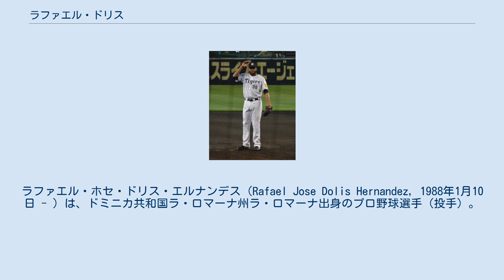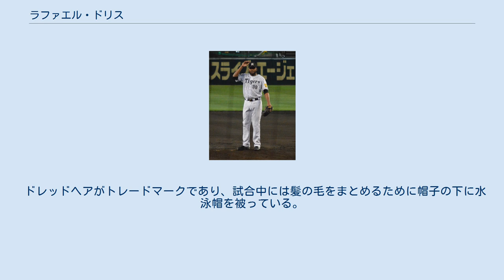ラファエル・ドリス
ラ・ロマーナ州出身の人物
ラファエル・ホセ・ドリス・エルナンデス（Rafael Jose Dolis Hernandez, 1988年1月10日 - ）は、ドミニカ共和国ラ・ロマーナ州ラ・ロマーナ出身のプロ野球選手（投手）。
右投右打。
MLBのトロント・ブルージェイズ傘下所属。
 ディビナ・プロビデンシア高等学校卒業後の2004年にアマチュアFAとしてシカゴ・カブスと契約してプロ入り。
2006年に、アリゾナリーグ（ルーキー級）に加盟する傘下球団のアリゾナリーグ・カブスで、プロデビューを果たした。
2008年シーズンを棒に振ったものの、2010年にサザンリーグのAA級テネシー・スモーキーズまで昇格した。
 2011年、AAA級を経ずにメジャーへ昇格すると、9月26日のサンディエゴ・パドレス戦で6回途中に2番手投手としてMLB公式戦デビュー。
1回1/3を投げて無失点に凌ぐとともに、オーランド・ハドソンからの空振り三振でMLB初の奪三振を記録したが、この試合に登板しただけでシーズンを終えた。
 2012年、MLB公式戦34試合に登板。
MLB初勝利を挙げたが、公式戦通算では2勝4敗、防御率6.39という成績にとどまった。
 2013年、MLB公式戦5試合に登板。
10月9日付でFAになった。
 2013年12月にサンフランシスコ・ジャイアンツとマイナー契約を結んだ。
 2014年は傘下のAAA級フレズノ・グリズリーズに所属したが、リーグ戦4試合に登板しただけで、5月26日に契約を解除された。
 2014年12月にデトロイト・タイガースとマイナー契約を結んだ。
 2015年は傘下のAAA級トレド・マッドヘンズで43試合に登板。
7勝5敗、防御率4.61を記録したが、メジャーへの復帰を果たせないまま、11月6日付でFAになった。
 2016年1月18日にNPBの阪神タイガースと契約したことが球団から発表された。
先に契約したマルコス・マテオと同じく、前年まで在籍した呉昇桓に代わるクローザー候補として獲得した。
 入団後は、オープン戦までクローザーの座をマテオと争った。
しかし、一軍へ同時に登録できる外国人選手に関するNPBの規定（最大4名）との兼ね合いなどから、公式戦は二軍で迎える。
一軍でセットアッパーを務めていた福原忍や、開幕から一軍に入っていた新外国人野手のマット・ヘイグがいずれも不振に陥ったことを受けて、4月19日に来日後初の出場選手登録で一軍に昇格した。
昇格後は、クローザーのマテオにつなぐセットアッパーとして、一軍公式戦15試合の登板で1勝2敗5ホールドを記録。
5月には、3連投などによる登板過多の影響で救援失敗が続いたため、「休養が必要」という首脳陣の判断で5月19日に登録を抹消された。
抹消中にマテオが右肩の関節炎で戦線を離れたことから、5月31日に再登録。
再登録後は主にクローザーを務めていたが、右肘を悪くしたため、7月31日に再び登録を抹消された。
その後は一軍へ復帰できないまま、シーズン終盤の9月24日に、右肘の診察と治療のためドミニカへ帰国。
結局、一軍公式戦33試合登板、3勝3敗8セーブ9ホールド、防御率2.12という成績でシーズンを終えた。
 帰国後の10月に右肘の手術を受けたため、阪神球団では、シーズン中の実績を高く評価しつつ術後の状態を慎重に考慮。
マテオの残留とロマン・メンデス（いずれもドミニカ出身）の獲得を決めた一方で、11月30日までにNPBへ提出する契約保留選手名簿からドリスを外した。
12月2日付でNPBから自由契約選手として公示されたが、球団では公示後もドリスへの調査を続けた。
 2017年、ドリスの右肘が実戦で投げられる状態まで回復していることを、球団関係者が1月にドミニカで確認。
ドリス自身も、2月16日から沖縄での春季一軍キャンプに参加している。
2月22日には、トライアウトを兼ねて紅白戦に救援登板。
1回を投げて1点を失ったが、ストレートで最速153km/hを記録したことから、試合後には球団と正式に再契約を結んだ。
契約期間は1年で、前年に続いて背番号「98」を着用。
一軍公式戦の開幕からクローザーを務...